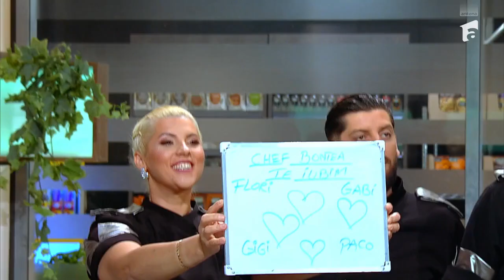Ce dezvăluiri au făcut concurenții în semifinala sezonului 10 de la Chefi la cuțite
În episodul 39 al sezonului 10 Chefi la cuțite, de pe 29noiembrie 2022, Gina Pistol a atras atenția tuturor cu o rochie spectaculoasă, demnă de această etapă a show-ului culinar. De altfel, situația a luat o întorsătură emoționantă atunci când echipele și-au exprimat sentimentele față de chefi și prezentatoarea TV.

Vedeta nu și-a mai putut ascunde lacrimile la auzul cuvintelor frumoase. Mai mult decât atât, aceasta a încercat să țină un discurs, însă emoțiile au copleșit-o.

Urmăreşte „Chefi la cuțite” şi pe:
➠ TV Antena 1, în fiecare luni, marți și miercuri de la 20:30.